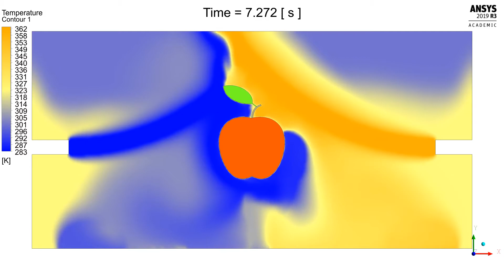Ansys Fluent: Two Water Jets Firing Against An Apple: Temperature Animation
Animation of the temperature field on the simulation of a hot and cold water jet being directed at a 2D apple.